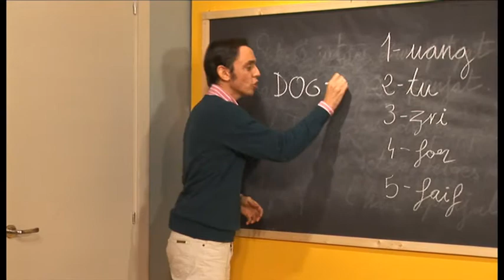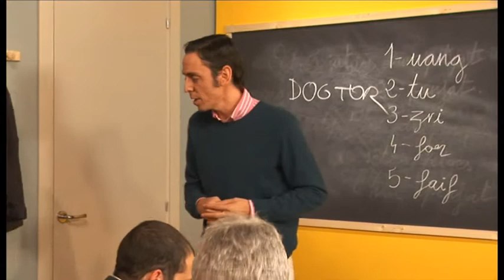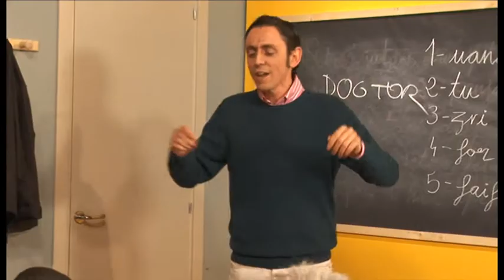CAN BUM - 16/012/10 - CLASSES DE SA NOSTRA LLENGUA - ANGLES